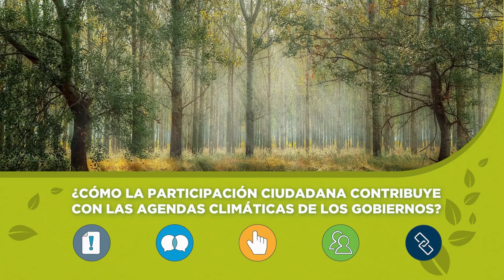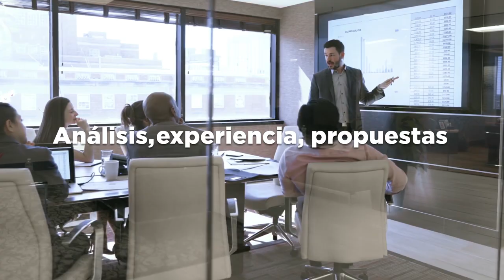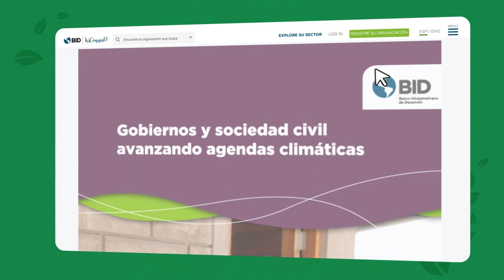Gobierno de Perú crea estrategia frente al cambio climático con saberes y conocimientos ciudadanos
Aprende cómo se crearon grupos consultivos para temas relacionados con emisiones, y cómo participaron en proyectos para mitigar el cambio climático. Así, gobierno y sociedad civil combinan las perspectivas de expertos técnicos y conocimientos de los ciudadanos sobre su territorio. Para saber más, entra a